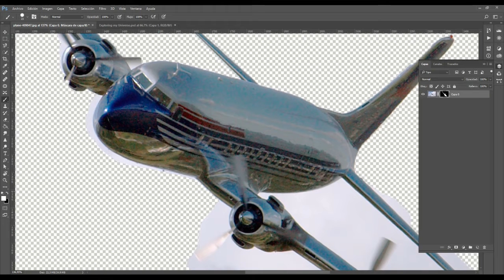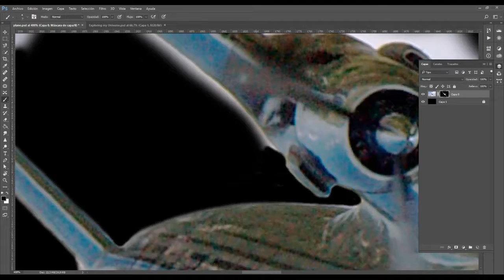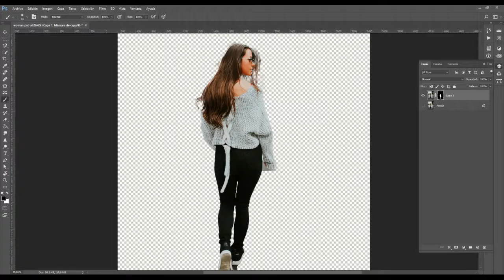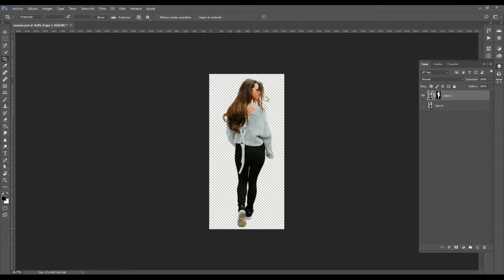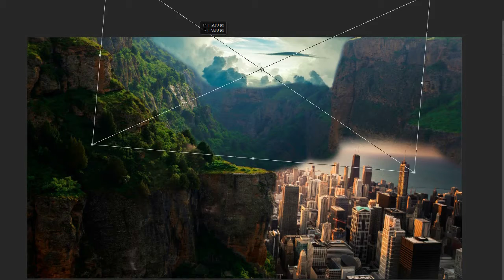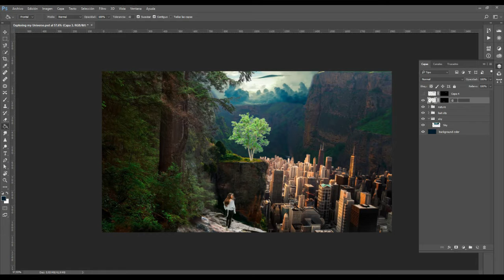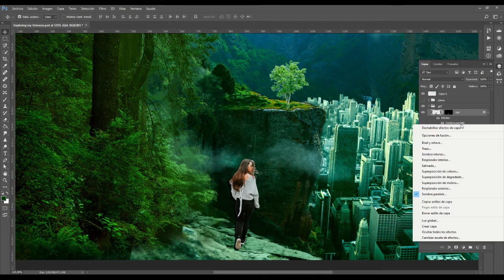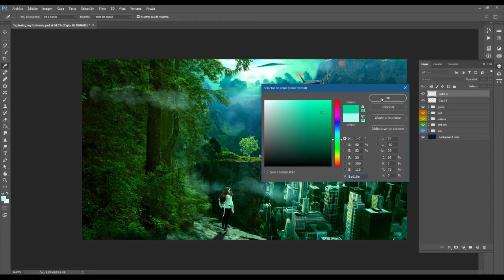Time lapse Exploring My Universe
Este es el proceso de creación del montaje que realicé en photoshop, "Exploring My Universe".
Desde hace un buen tiempo, tuve la inquietud de realizar un montaje de una ciudad perdida, obviamente inspirado en las ciudades perdidas de las antiguas culturas, de esas que están enclavadas en montañas. Pero en este caso, lo que quise fue hacer una ciudad perdida con un concepto mas moderno. El resultado final me gustó.